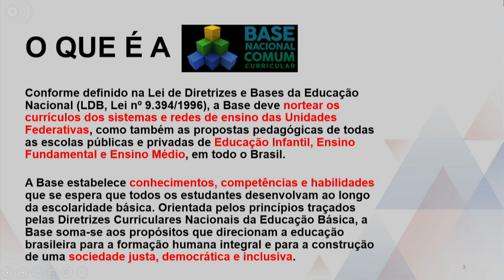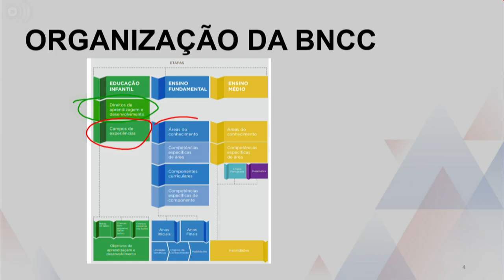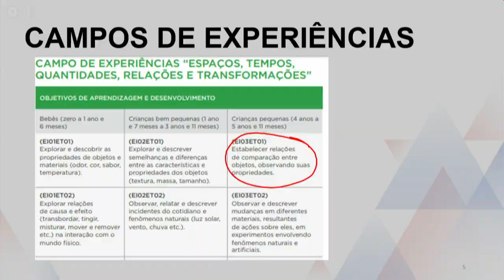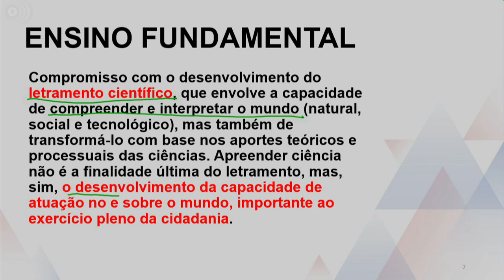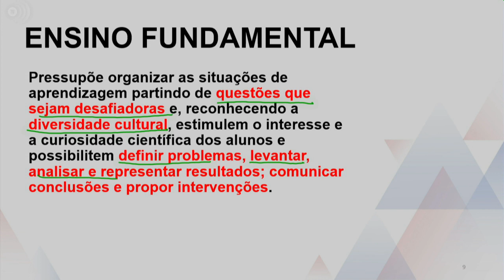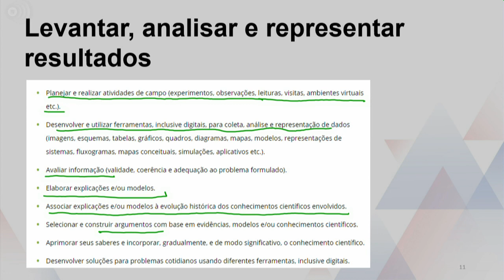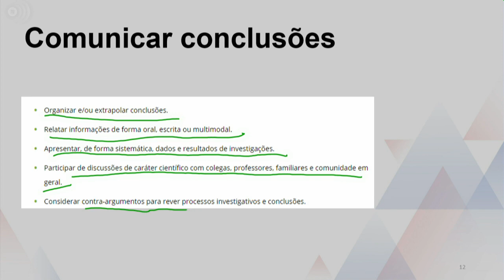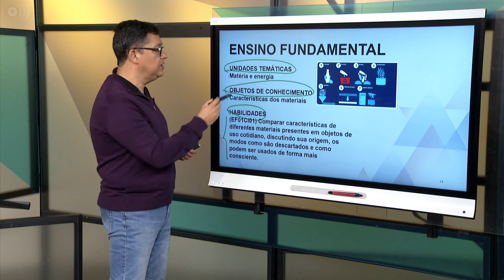Fundamentos e Práticas no Ensino de Ciências da Natureza - A BNCC e o ensino de ciências da natureza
Disciplina: Pedagogia
Univesp - Universidade Virtual do Estado de São Paulo
Professor: Marcelo Tadeu Motokane